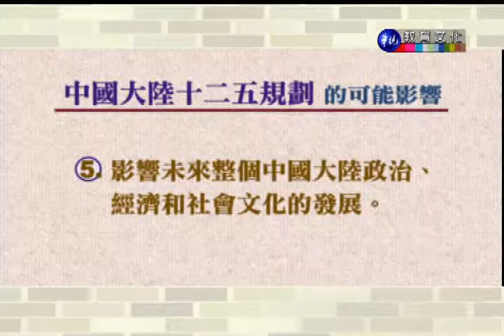經貿情勢分析（學院）_第13講